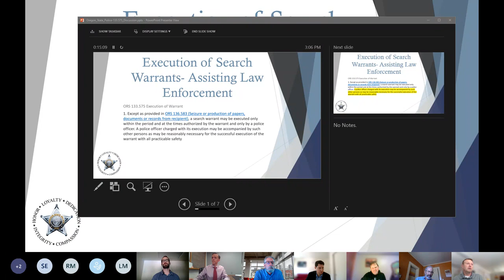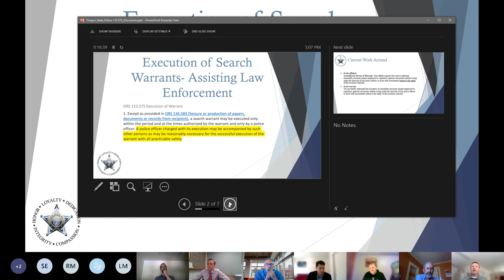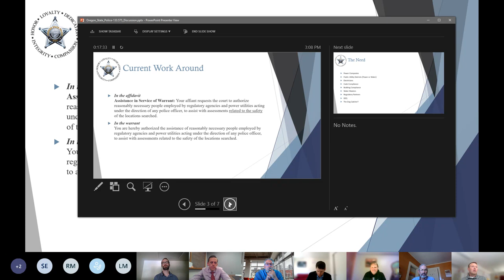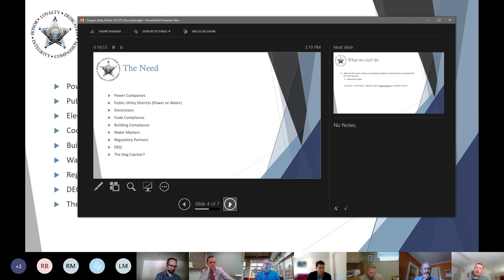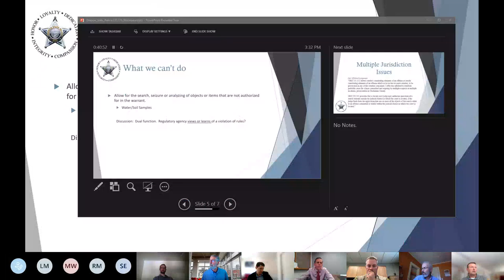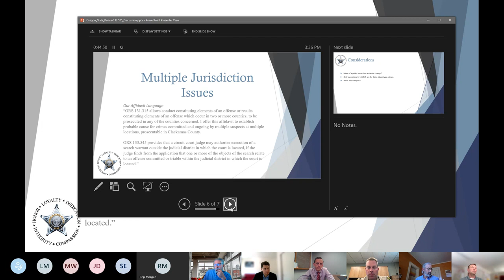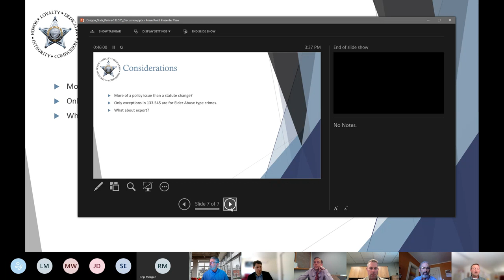Task Force on Cannabis-Derived Intoxicants & Illegal Cannabis Production - Law Enforcement Subcomm